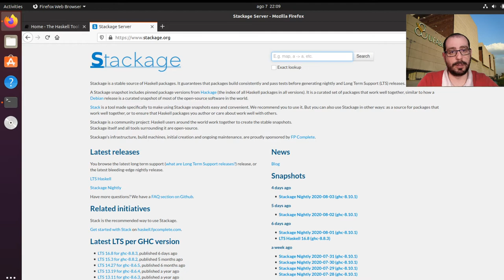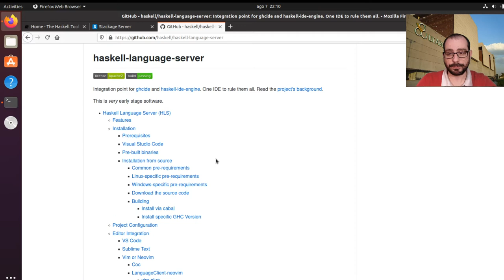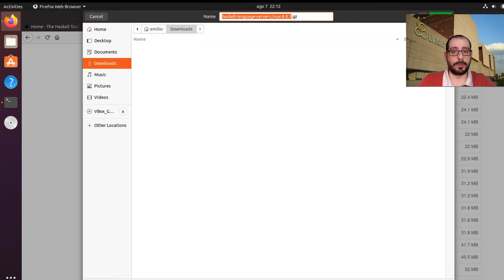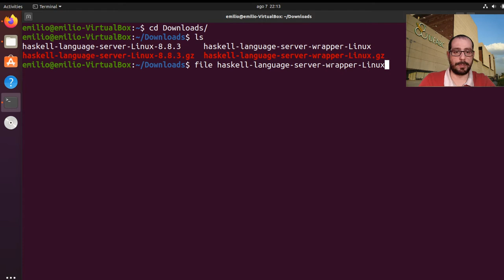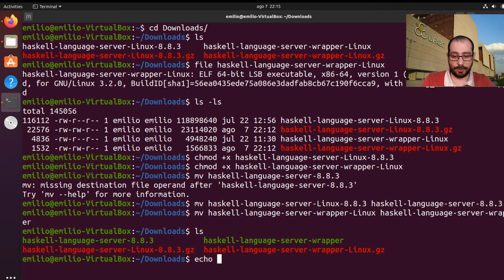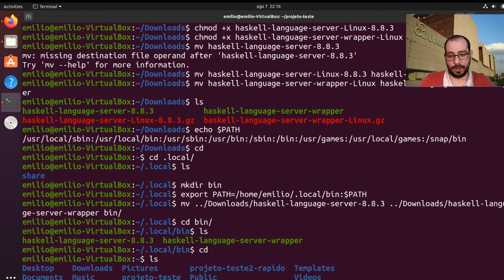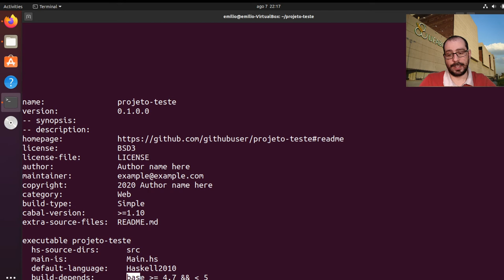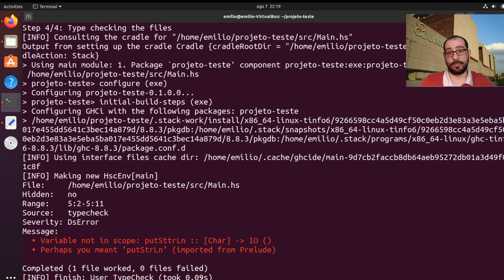0.2 - Programação Funcional em Haskell: Instalando o Haskell Language Server (USE O GHCUP)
ESTAS INSTRUÇÕES ESTÃO DEFASADAS E PROVAVELMENTE NÃO FUNCIONAM MAIS!

Neste vídeo descrevemos o processo de instalação do Haskell Language Server no Linux.